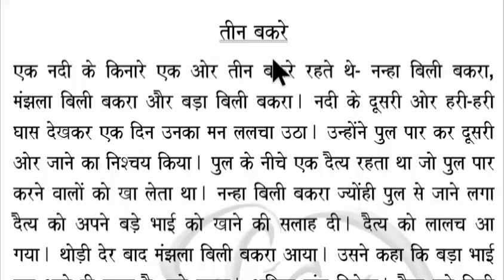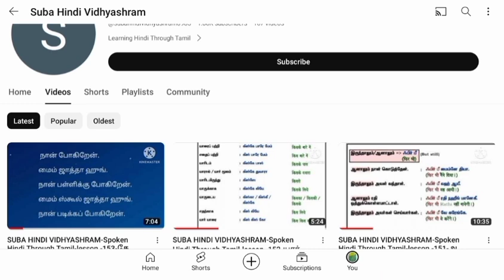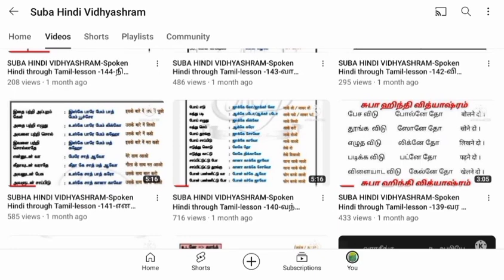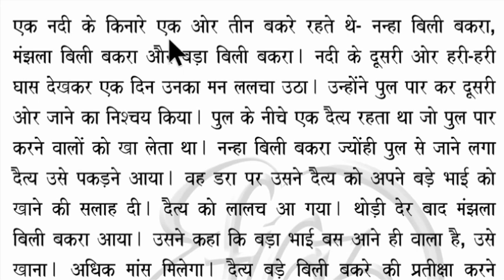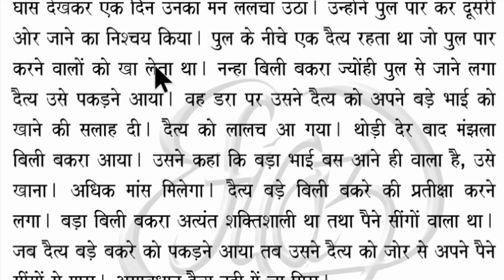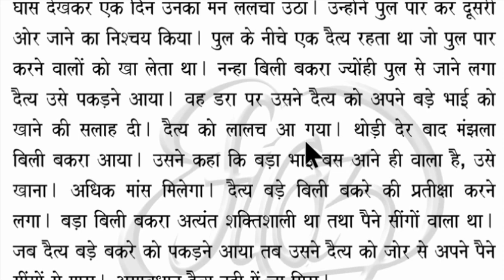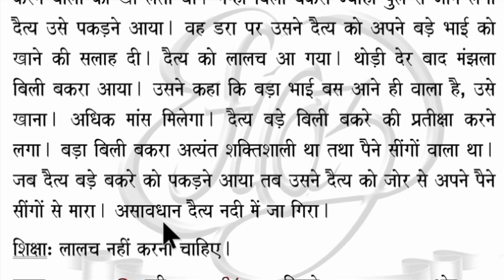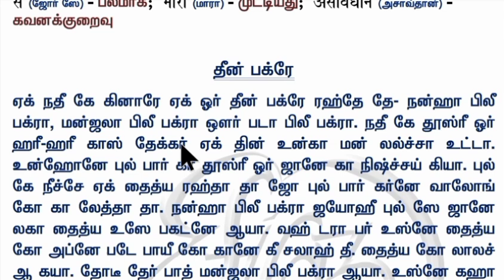Spoken Hindi through Tamil. Story #22. Theen bakre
Theen bakre...